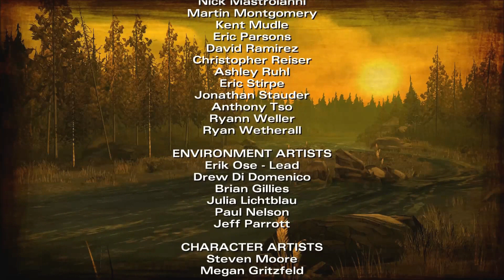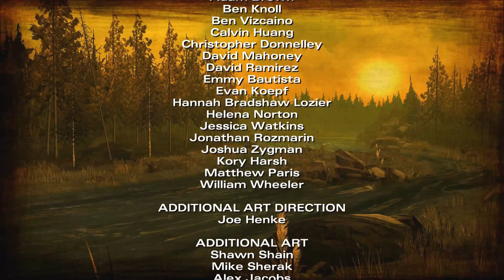The Walking Dead S2 Eps1 All That Remains #3 TROUBLED PAST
A zombie breaks into the shed we are being held in we fight back with a hammer when the group breaks in to help we finally able to come in and get our arm sewn up proper we ask to stay for awhile and tell them of our past then we head to the river and find some bodys at the river we search to see if anyone is alive

1080p W/ Live Commentary on PS4 OR XBOX ONE S

Intro music Alex Walker - song - Faded